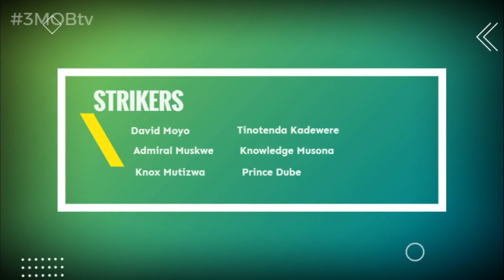Zimbabwe Afcon 2021 finals provisional squad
Zimbabwe have named their 30-man provisional squad for the AfricaCupofNations finals next year.